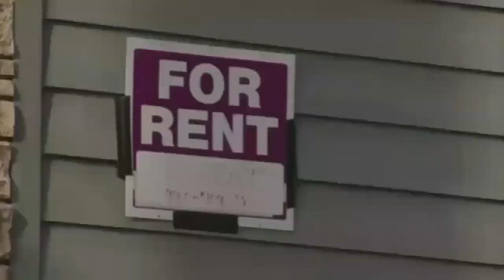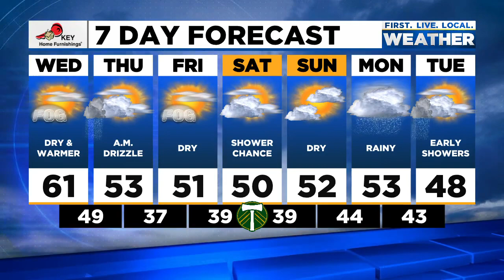News Update: Emergency rental assistance pause, Portland teachers propose shortened school week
Here are the latest headlines and weather forecast from FOX 12 for the morning of Wednesday, Dec. 1, 2021.